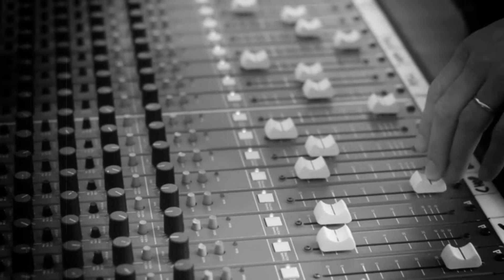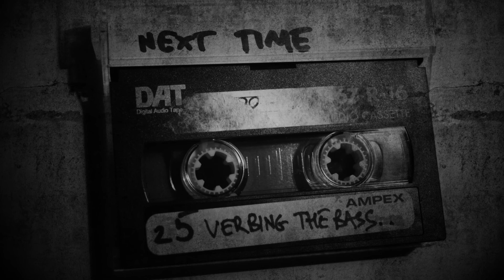Dubkasm Dub Tips 04 - Mutes vs Faders in Dub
Mutes & Faders in Dub

In the early days of dub, the ‘flying faders’ technique was the mainstay method of mixing a dub on the desk i.e. bringing the faders up and down over the duration of a track to create often drastic cuts and changes in the arrangement, always with an emphasis on the drums and bass. More recently, many people favour using the mute buttons on the desk as it preserves the gain structure of the levels of each channel, creating sharper cutoffs and tight transitions in the mix. However, sometimes using the fader is just what you need to send a more organic, floating wave of sound to your echo or reverb. Tape delays in particular will react in a particular way to the slow attack of these pad-like swathes of sound, emphasizing the timbre as opposed to the transients. Mixing up the two can create contrast and interest during your dub mix!

Dubkasm’s top 10 Dub Tips is a series of short films aimed at producers wanting to experiment with some classic dub reggae production techniques. Dubkasm comprises DJ Stryda and Digistep who presents the series from the Dubkasm studio in Bristol, UK. They offer this series as a thank you to supporters of their music and the scene, marking 20 years since their first vinyl release in 1996. Whether you are completely new to dub and reggae, or are an experienced producer, we hope they provide inspiration for your own productions regardless of genre. These approaches can be applied to any style of music!

Equipment used for this session:

Soundtracs CM4400 Mixing Console
Strymon El Capistan Delay Pedal
Vermona Retroverb Spring Reverb
Unity Audio ‘The Rock’ monitors
Metric Halo 2882 Audio Interface

Video produced by Joe Bainbridge - Ordeo Clothing.

ordeoclothing.co.uk